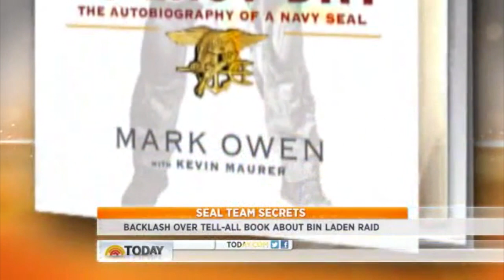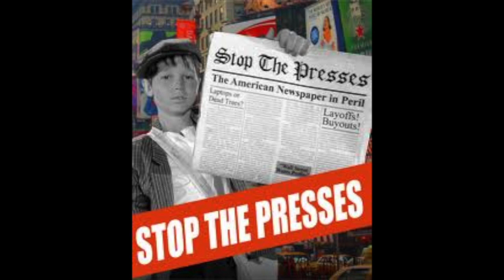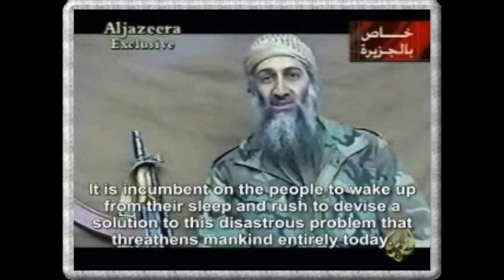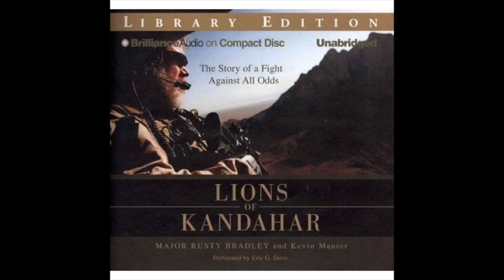Jack Blood interviews Greg Knight 8/27/12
Greg Knight joins us from Alaska to break down the new (psy op) Bin Laden book.